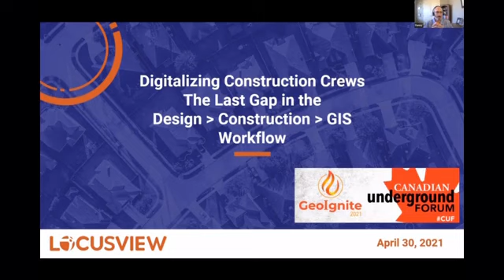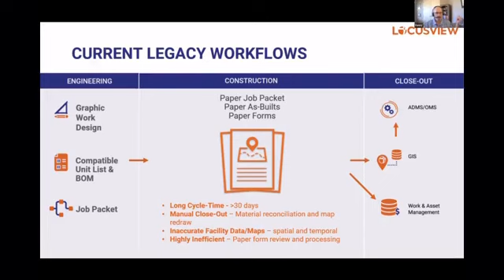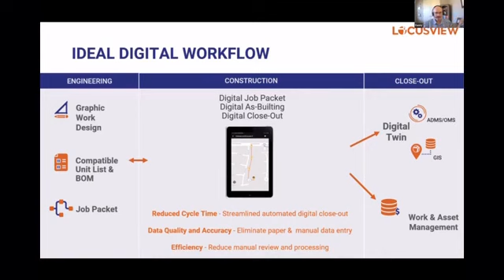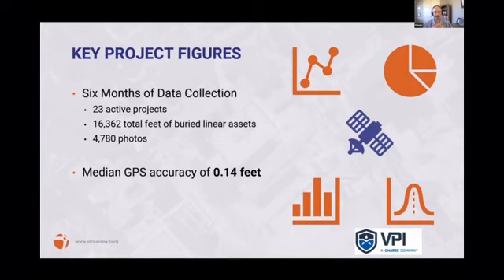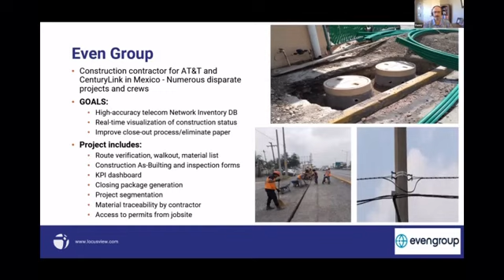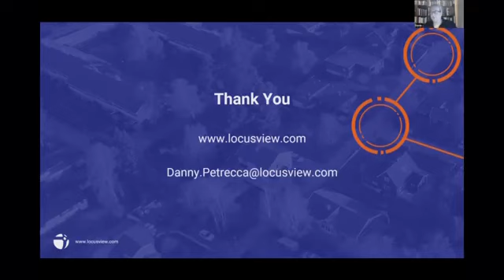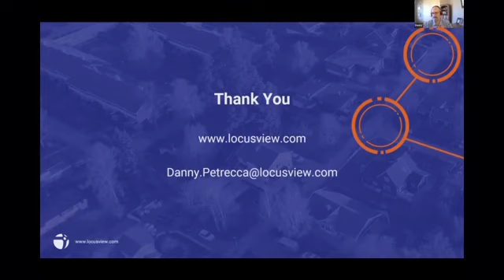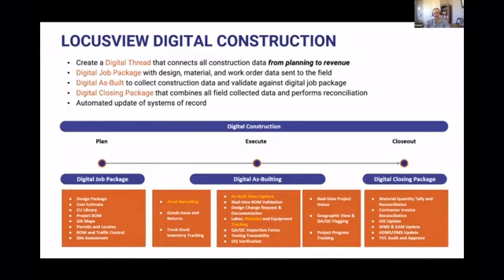Digitalizing Utility Construction Crews: The Last Gap in the Design-Construction-GIS Workflow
Locusview VP of Business Development Danny Petrecca speaks at the 2021 Canadian Underground Forum. Hear Danny's insights into why paper as-builting continues to be used and explore how Locusview's technology provides a streamlined solution for digital workflows.